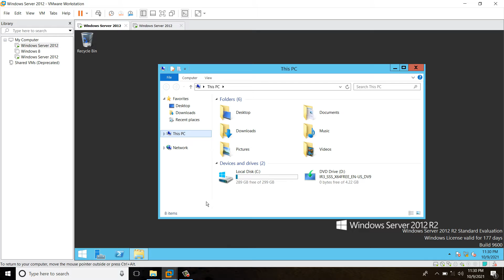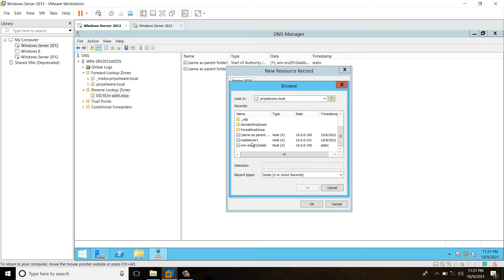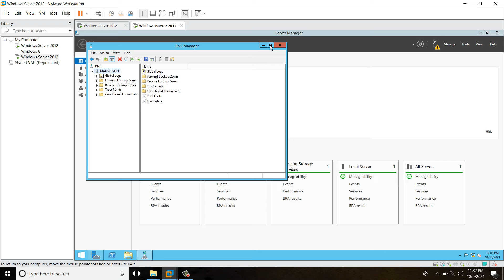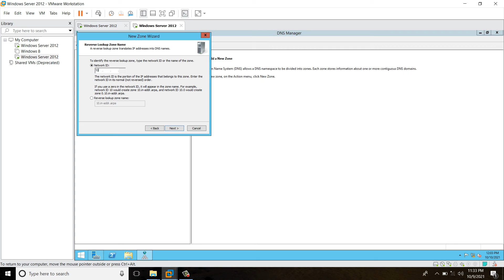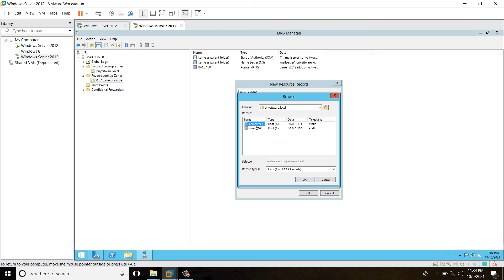DNS Server configuration for exchange server 2013 cu23 installation video 3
Exchange 2013 prerequisites and system requirements

Exchange 2013 system requirements